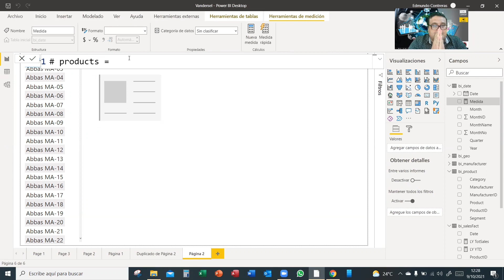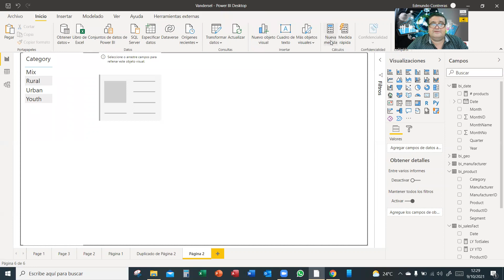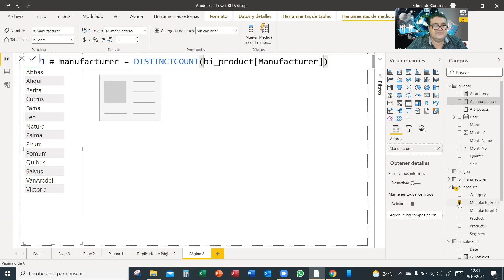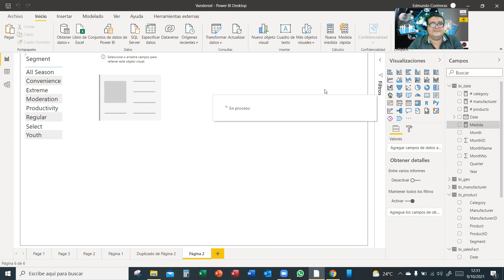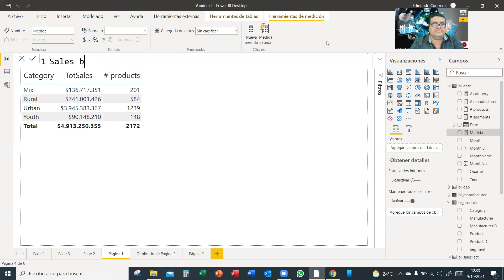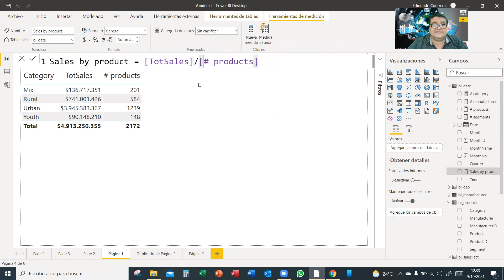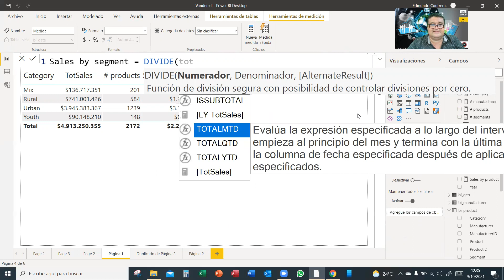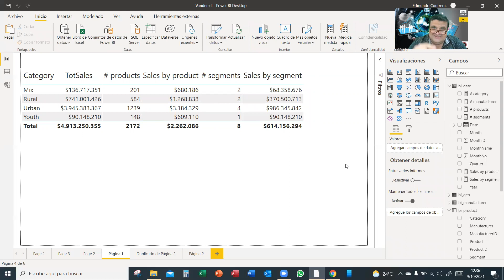Funcion distinctcount en Power BI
En Power BI podemos hacer conteo distinto utilizando la función DAX llamada distinctcount() en Power BI
En el ejemplo contabilizamos el numero de productos, numero de categorias, numero de marcas fabricantes y numero de segmentos.